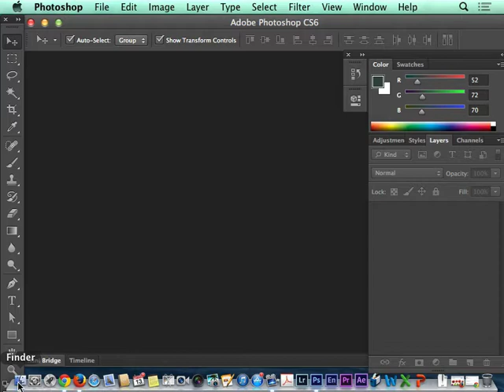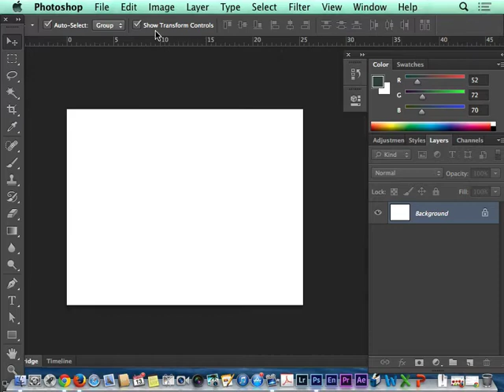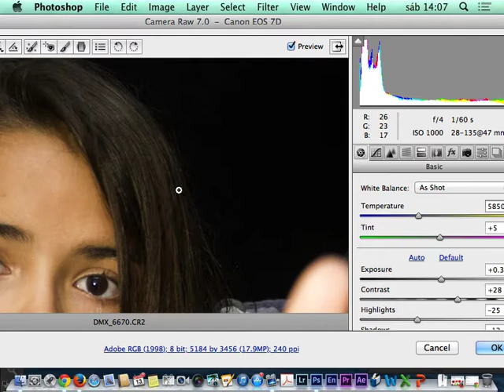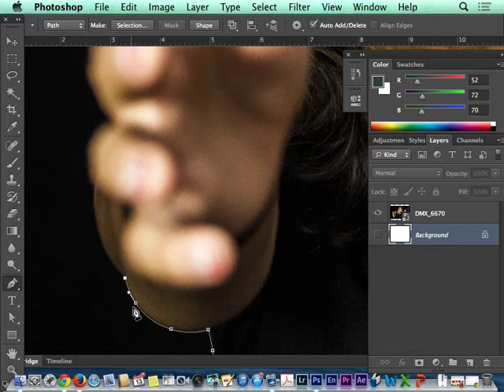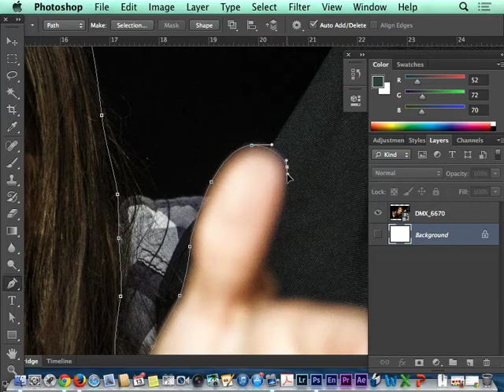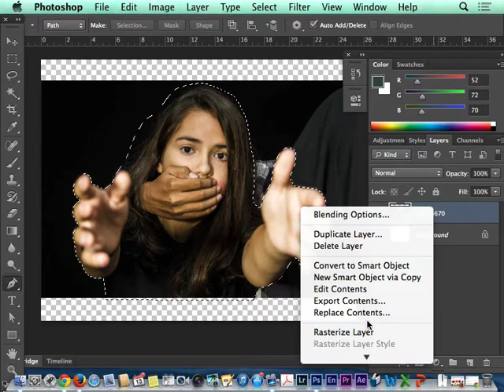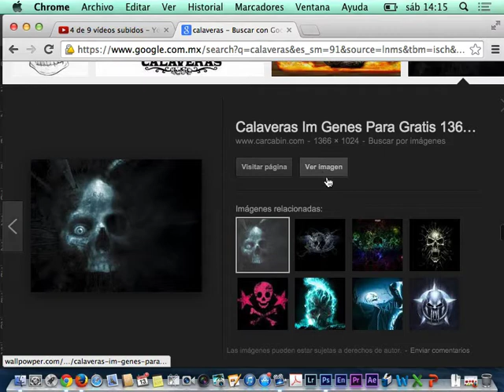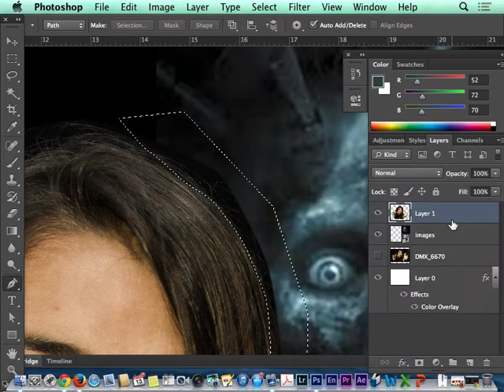10 RECORTE CON PLUMA